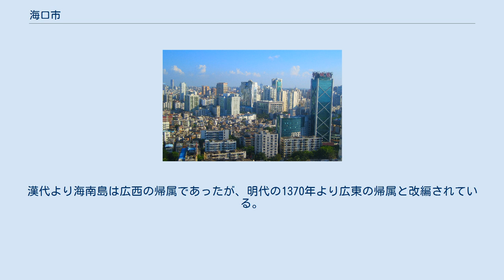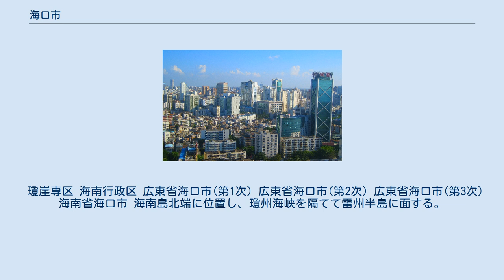海口市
海口市の地図 海口市（かいこう-し、中国語:海口市、拼音：Hǎikǒu、英語:Haikou）は中華人民共和国海南省の省都。
海南省人民政府の所在地でもある。
 海口市 海南島が中原の影響下に入ったのは前漢の時代である。
前110年、武帝は郡を広西より派遣し海南島の瓊北烈楼港（現在の海口鎮海）に上陸し、儋耳郡及び珠厓郡を設置したのが始まりである。
 宋代の1071年（熙寧4年）に海口浦が設置され、海口の地名が誕生した。
宋代には政争に敗れた蘇軾が昌化郡（現在の儋州市一帯）に左遷された際に海口の金粟庵（現在の五公祠）に投宿し、また罪を赦されて都に戻る際にも投宿し『洞酌亭詩並叙』を残している。
また元により都である臨安が陥落した際、趙昺を擁立した勢力が海口で交戦し、元軍に敗れている。
 元代になると海口には瓊州路軍民安撫司が設置され、海南島における貿易活動の監督に当たっていた。
漢代より海南島は広西の帰属であったが、明代の1370年より広東の帰属と改編されている。
 清末の1858年（咸豊8年）、清朝と英仏政府との間で天津条約が締結されると、瓊州は開港地に指定され、両国（後に独奥西白丹も）の領事館が設立されることとなり、欧米への門戸が開かれることとなり、1873年には日本海口領事館も開設されている（領事は香港領事による兼任）。
 中華民国成立後の1926年、それまで瓊山県に属していた海口を独立させ海口市が成立、広東省の直轄とし、1949年には海南特別行政区を設置し広東省から独立させている。
1950年に人民解放軍の海南島上陸作戦によって中華人民共和国の統治下に入った後は1956年地級市に昇格、1988年の海南省成立にともない省都となった。
2002年行政区画が再編され瓊山市を併合した。
 海口市は4市轄区を管轄する。
 瓊崖専区 海南行政区 広東省海口市(第1次) 広東省海口市(第2次) 広東省海口市(第3次) 海南省海口市 海南島北端に位置し、瓊州海峡を隔てて雷州半島に面する。
 熱帯モンスーン気候で年中温暖である。